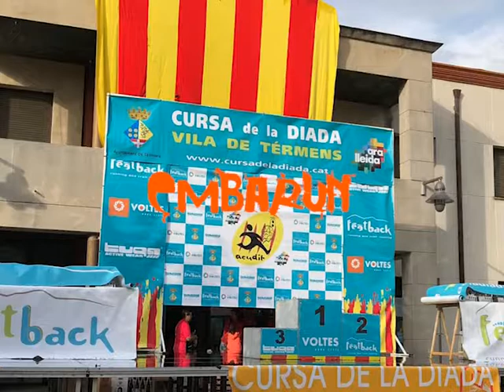Embarun Lleida - Cursa de la diada @Termens 2019 - Official Video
Corredors representants d'Embarun Lleida a la cursa de la diada de Termens.

Tots els drets reservats.